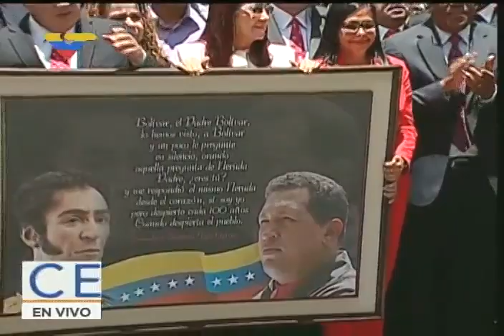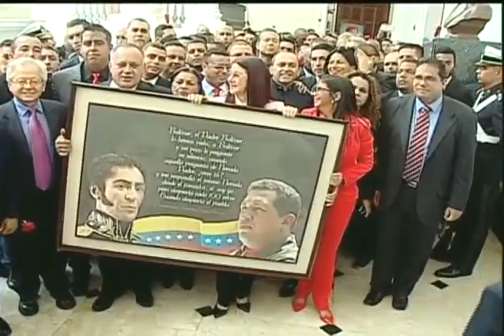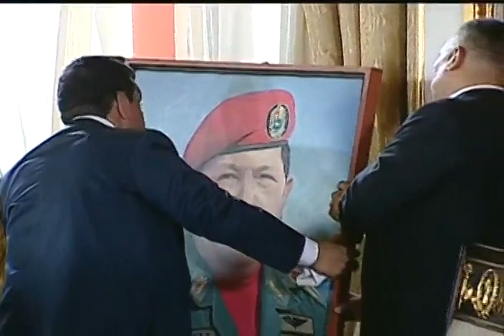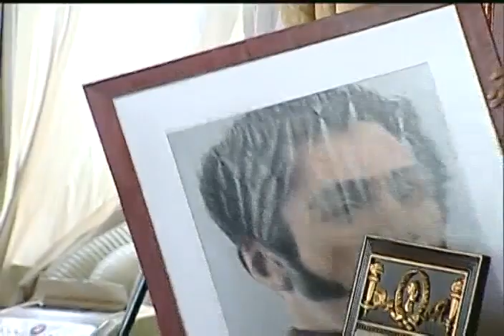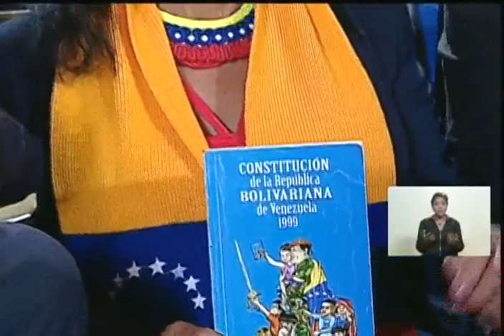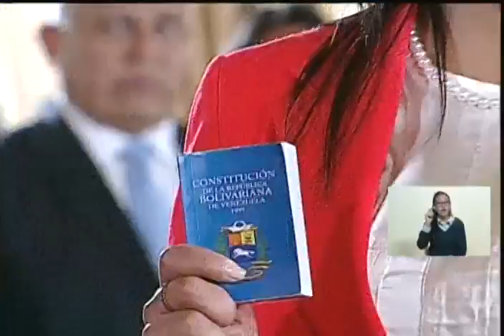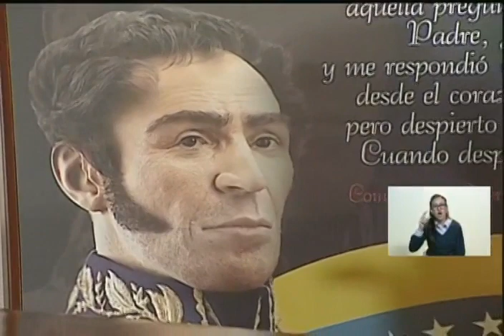Instalación de la Asamblea Nacional Constituyente, sesión completa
Instalación de la Asamblea Nacional Constituyente venezolana el 4 de agosto de 2017, sesión completa. Palacio Federal Legislativo.